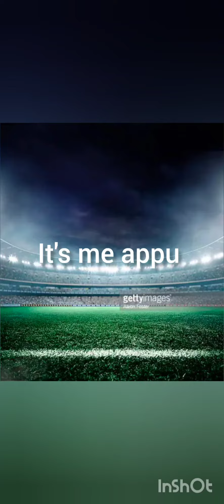ronaldo darkside edit it's me appu